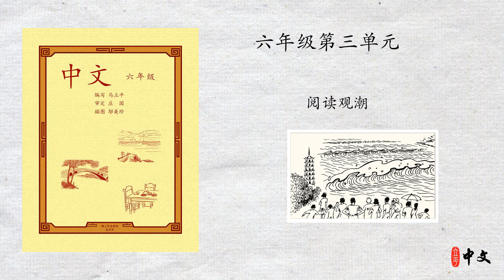马立平中文 - 六年级第三单元 - 第3周 - 第1篇 - 阅读观潮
马立平中文 - 六年级第三单元 - 阅读观潮